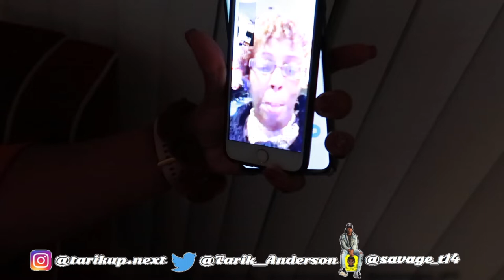WENT TO CHICAGO FOR MY BROTHER'S GRADUATION (he didn't make it) 😔